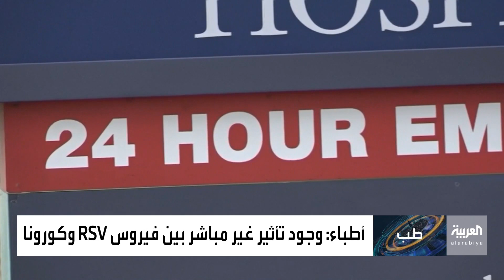فيروس يشبه أعراض كورونا يصيب الأطفال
تتداخل أعراضه مع كورونا.. تفشي فيروس RSV بين الأطفال في أميركا و بريطانيا و